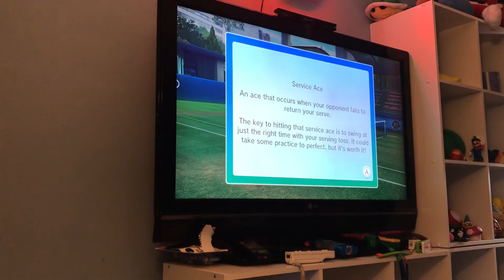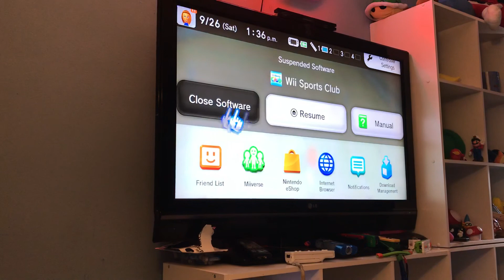trying to play the sequel of tennis to get to the champions pt 5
abby is a wimp